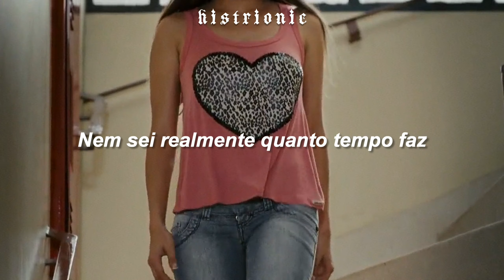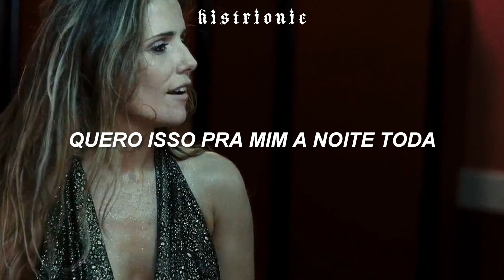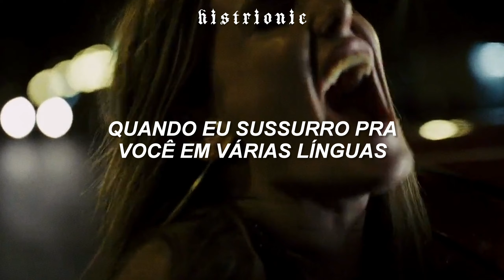amaarae feat. kali uchis – sad girlz luv money ; bruna surfistinha (tradução/legendado)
ㅤ filme/série : bruna surfistinha